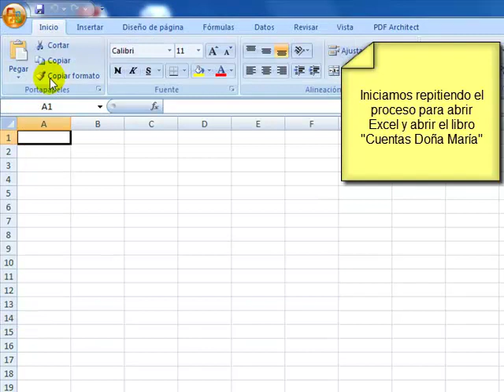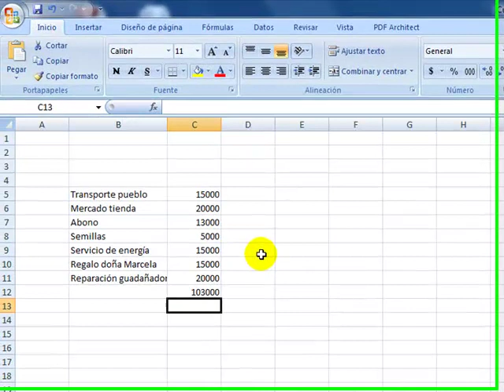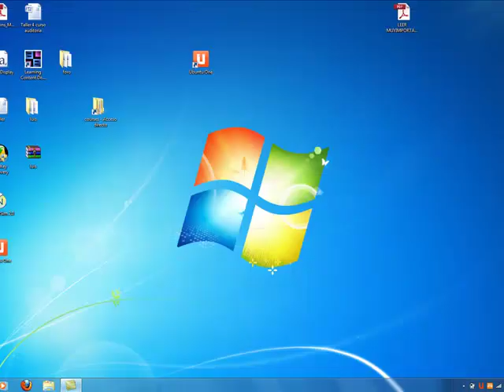Introducción a las fórmulas en Excel